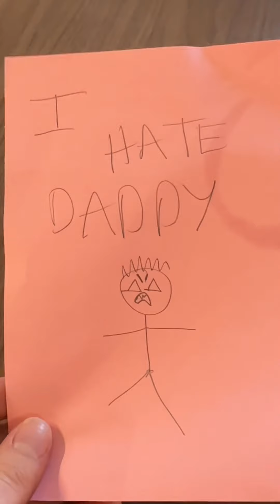Every horror movie where the teacher is concerned about the child